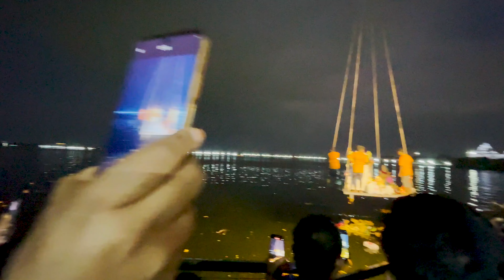ట్యాంక్ బాండ్ వద్ద 9 వ రోజు గణేశ్ నిమజ్జనం | Ganesh Nimajjanam Hyderabad